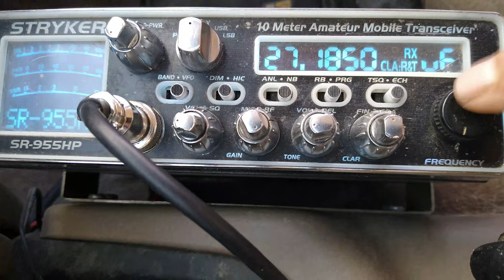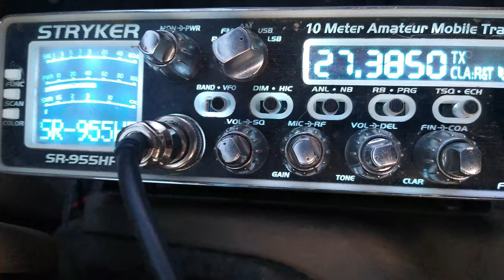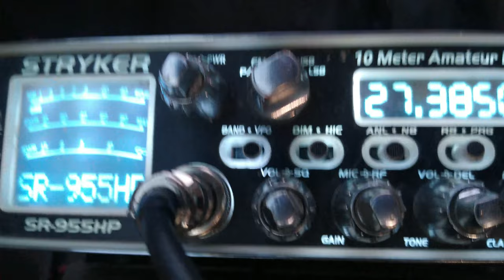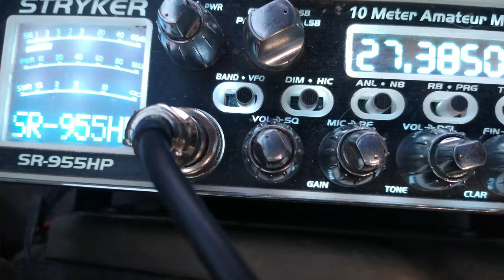Fine Tune CB Shop TEST .. Stryker Radios SR 955 v1 - v2 One At A Time And Back To The Bench.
Real-World CB Radio TEST .. Fine Tune CB Shop  - Stryker Radios SR 955 v1 - v2  One At A Time And Back To The Bench. Barefoot mobile mud duck radio .. I didn't know 123 down under heard me until I heard it in this video.

Get More Range, Compliments And Reliability With Peace Of Mind .. Get FineTuned not "peaked and ruined".

ALL ABOUT THE RADIO AND THE NIST BENCH IT'S TUNED ON
All Mods & Updates Including Matched Pair Palomar ERF2030 MOSFETS, MAX MOD For Additional Clarity, Cooling, Stability, Reliability and Far Superior to any other regulator available.

*Note: Curve Tracer is used for Precisely Matching Transistor Unity and not only just hfe. Unity is King! Best of best! One At A Time .. no "tire kickers".

CARDINAL RULE #1 .. NO EXCUSES
If you don't hear them talking either locally or in DX Land (AM/FM And SSB) on a Identical Radio as they promote, find someone who's not a sham, is honest, competent and not just another "con-artist snake oil salesmen" from the Romper Room CB Radio Brigade SRC.

Those that know it show it, those that don't or do so in A Misleading Way Are ABUSING YOUR TRUST, INSULTING YOUR INTELLIGENCE AND RIPPING YOU OFF!! Cleaner And Meaner not noise, gimmicks or toys.

Tired of BS yet? If they don't show you or do so in a deceiving way, you've been misled. Learn to identify "Golden Screwdriver Jockey Con Artists - Schemers and Scammers". *Note: There'll always be hate and drama regarding my disgruntled Romper Room CB Radio Repair Shop Competitors and their "Fake News - Internet Troll Network". When "ready" to purchase, pm me on Facebook including your phone number.

Meter swinging over-modulated radios with a noisy receiver and miscalibrated S Meter have been Peaked & Tuned, comp-tuned or so-called Hi-Fi mods performed and misaligned by a Golden Screwdriver Magician .. not technician.

They'll want you to Look At Meter or some other test equipment and claim that an NIST Certified Spectrum Analyzer, and an Analog "O"scope isn't necessary. RUN!

Software Jockeys claiming to be  "engineer" (Mark19960 - Mark Rutherford EEVBLOB shill) don't do or show you anything useful at all. Copy paste (Plagiarism) trying to baffle you with BS while hiding behind a pseudonym. This type has no integrity or Real-World Experience. Ever hear them on the radio? Right!

Real-World Performance
Due diligence! Demand the testing and tuning of your equipment on a minimum 100 MHz Analog Oscilloscope, Bird 4314c meter or equivalent and 1 GHz spectrum analyzer  W/ NIST Traceable Certification of Calibration. It's the only accurate way of measuring spurious emissions, harmonics and true power @ the fundamental frequency replicating Real World Performance.

If they can't display everything all at the same time while under test, explain ac volts, pep, pk, cw, rms , capacitance, inductance and the basic principles of a phase shift then how do you expect them to accurately test, tune or align your system? Ever wonder why they attempt to replicate or imitate everything that I do and say but yet fail miserably in a deceiving way?

Find a tech who's competent, not Facebook CB related, a pseudonym on a forum, has a NIST Traceable Certification of Calibration, not just "flea bay" equipment stacked up the wall trying to baffle you with BS. Never settle for less or that's what you'll get, card tricks, ghost watts, S9 out of calibration and a noisy receiver!

163HD